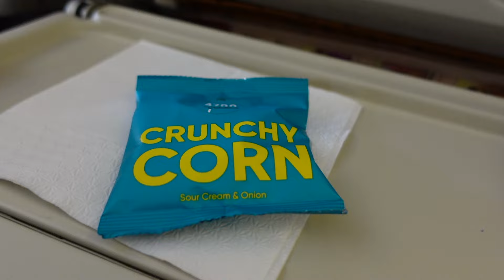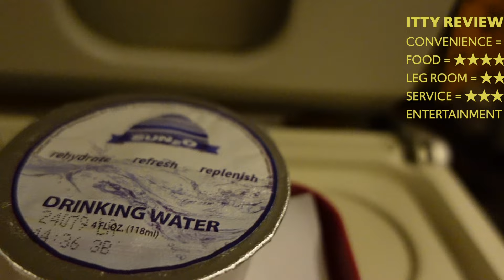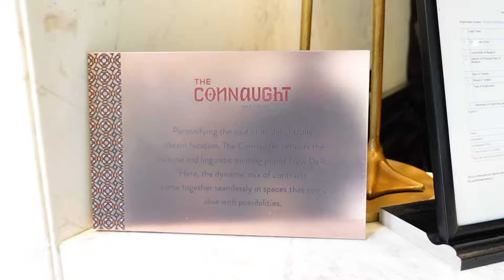India2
We take the 13.5 hour direct flight from New York JFK to New Delhi... check in at Hotel Connaught... and meet my friend Gussy Rikh (an exceptional guitarist, musician and music teacher) at Theme Music in Delhi...